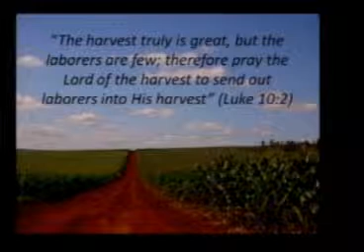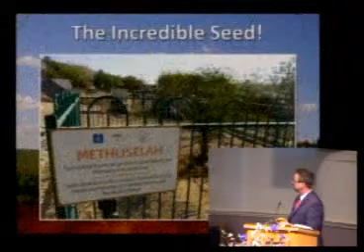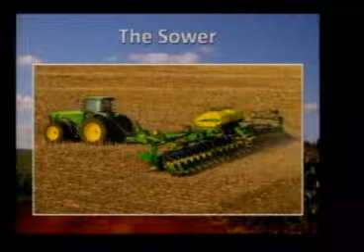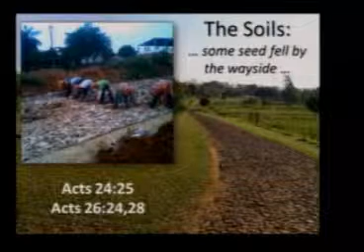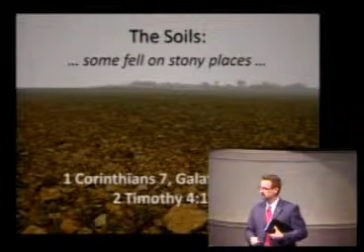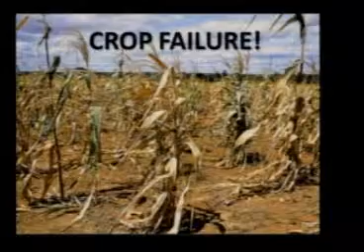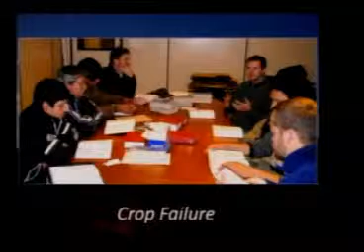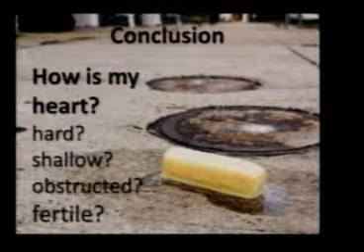The Seed, the Sower and the Soil